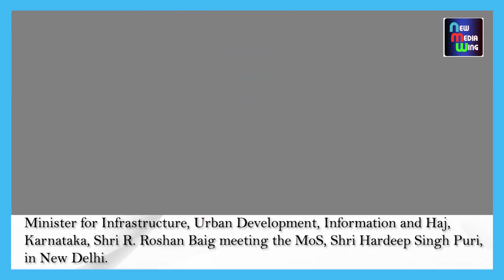Day in pics